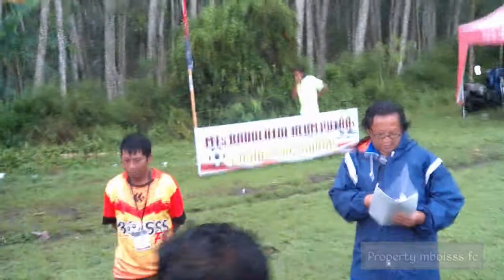LIGA PERSAUDARAAN || MBOiSSS FC VS KPFC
Dengan adanya Liga Persaudaraan yang diadakan Team GANJARAN FC adalah ajang untuk mencari saudara dan ajang uji coba tanding yang di ikuti oleh Team-team dari Malang Selatan, meskipun ini pertama kalinya Desa Ganjaran mengdakan event ini tapi keseluruhan sukses dan berjalan lancar sesuai dengan TM yang telah disepakati bersama. Jayalah Sepakbola Malang Selatan anda layak diperhitungkan.

Hub : 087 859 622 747 (WA) Mboisss FC